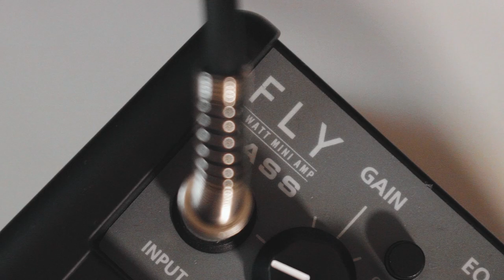FLY 3 for Guitar & Bass | Emulated Recording | Blackstar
The FLY mini amp series features an emulated cabinet output, allowing you to silently record impressive mic'd tones direct to your interface.